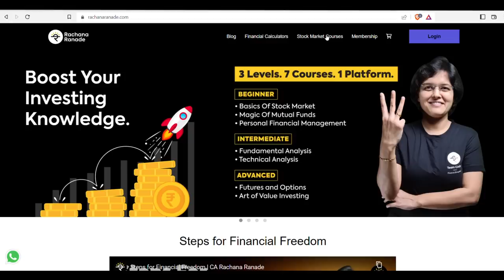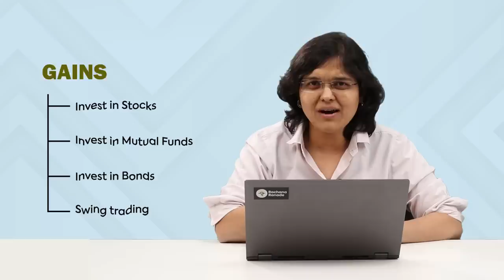Can I Replace My Salary With Stock Market Income? | CA Rachana Ranade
In this video, I will be discussing whether you should quit your job and become a full-time trader and what are the advantages and disadvantages of the same.

00:26 Introduction
00:51 Should you quit your job and become a full-time trader?
02:33 How can I manage my job and stock market simultaneously?
05:35 Should you start options trading?
07:01 How can you generate some extra income?

Do you want to be a person who can confidently make your own investment decisions? It’s an opportunity to learn a lot of concepts relating to the Stock Market, Mutual Funds, F&O, etc. in a systematic, simple and fun-filled manner! Feel free to WhatsApp at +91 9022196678 if you have any enrollment-related queries.

Came across one of the amazing short term investing options, 'Invoice Discounting' with the help of the TradeCred Platform :